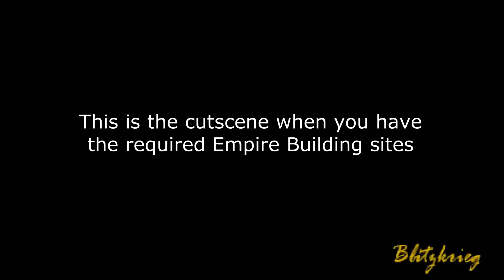GTA Vice City Stories Blitzkrieg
The mission Blitzkrieg will only start once you have a minimum of five empire building sites, I have included the cutscene you get if you try to start the mission without them. When you have the required sites, the cutscene informing that your "empire" is under attack will start.
Defend the sites under attack and keep Lance alive to complete the mission.